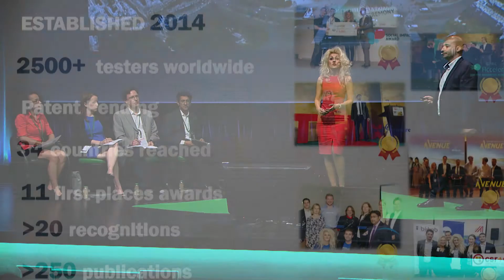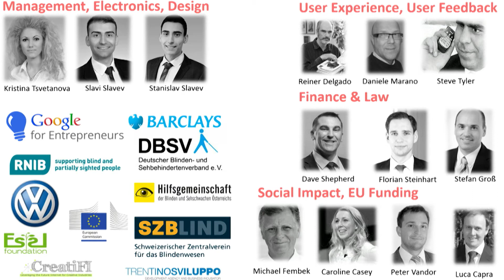HT 2015 - Kristina & Slavi, Blitab - Materials & Manufacturing Startup Pitch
"We are not only developing smart liquid technology. We are changing million lifes. Blitab will open the way for blind and visually impaired people to be part of the modern eye tech care we live today, to learn skills and expertize that will enable them to maintain a game-free employment."